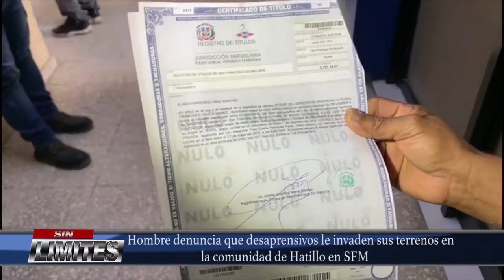Denuncia invaden sus terrenos en Hatillo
San Francisco de Macorís.-Un hombre denunció que sus terrenos ubicados en la comunidad de Hatillo fueron invadidos por desaprensivos que alegan que esas tierras pertenecieron a su familia hace 100 años atrás.

Eliseo Francisco Cruz, dijo que tiene todos los documentos que avalan que el terreno de 90 tareas es de su propiedad por lo que pidió a las autoridades que tomen carta en el asunto para evitar que sus tierras sean ocupadas.